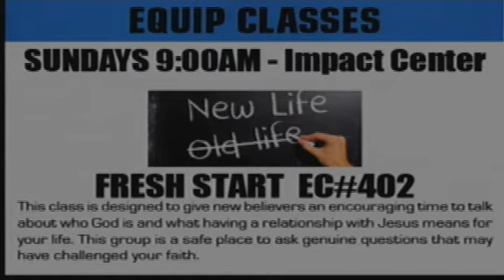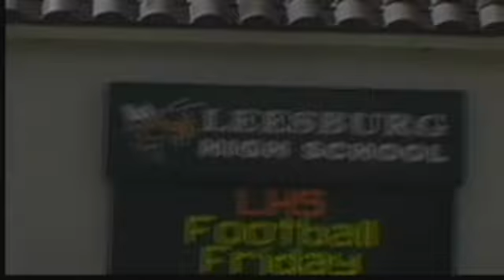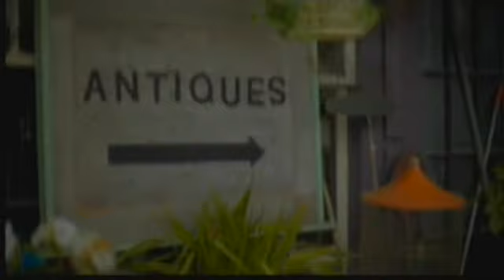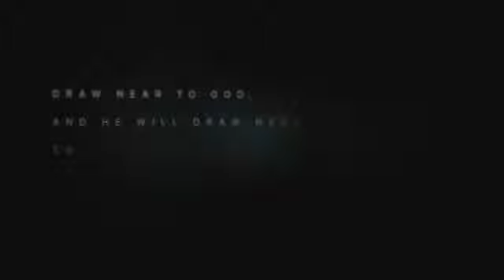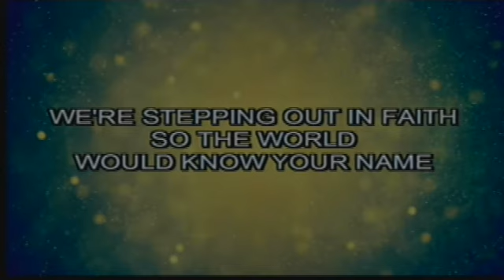Sunday, Feb. 18, 2018 | Fully Devoted: Pt 3: Be Intentional About Growth | Pastor Terry Mahan